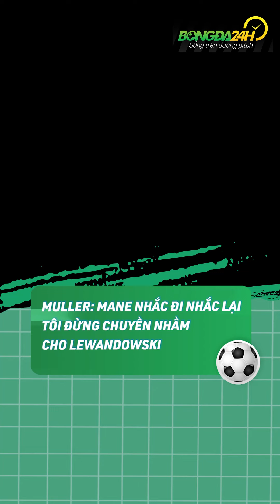MULLER: MANE NHẮC ĐI NHẮC LẠI TÔI ĐỪNG CHUYỀN NHẦM CHO LEWANDOWSKI | Bongda24h Official